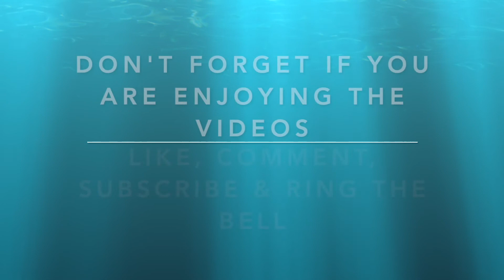Alheira A History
Alheira sausage has a long history in Portugal and has quickly become one of the most well known foods of the country. But do you know the history of this sausage? Did you know as the story goes it saved thousands of lives? I can't speak to the full on validity of the story but its a fun intriguing story of how a sausage helped save people during a harsh ugly time in history.

Never forget if you are interested in beautiful tinned fish, homemade jams and more head on over to get some!